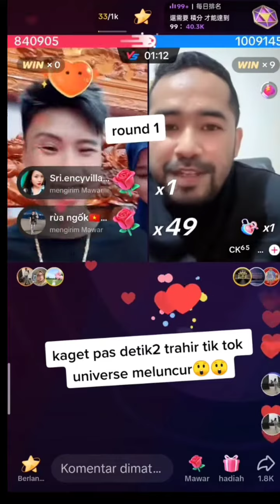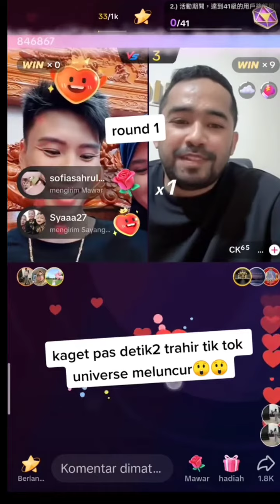Pelan tapi pasti dan hasil akhir nya membagongkan ⁉️😱😱😱